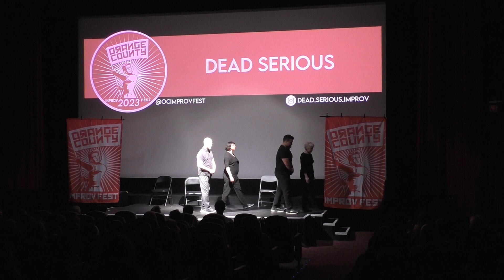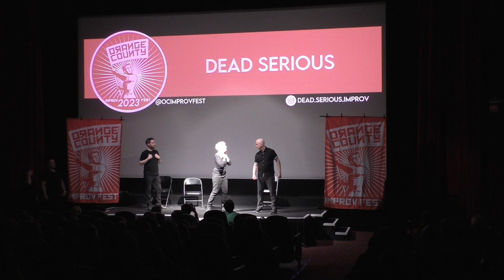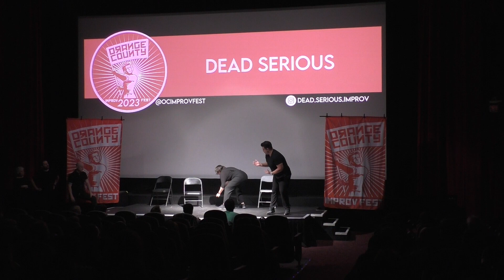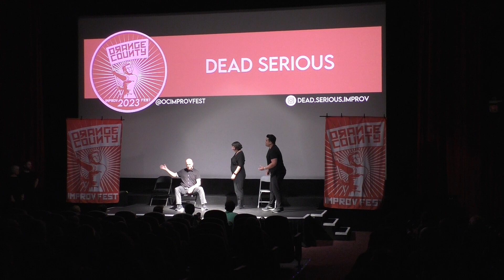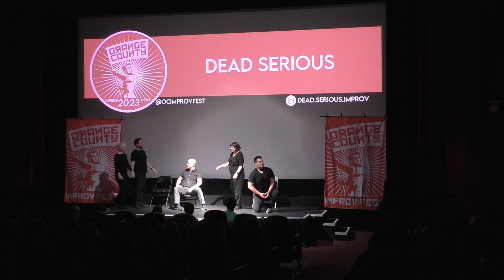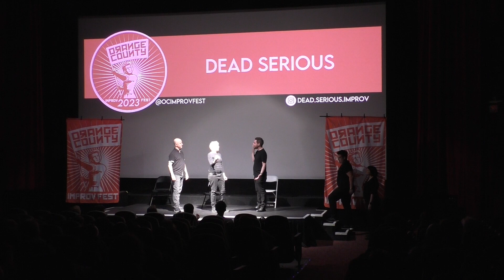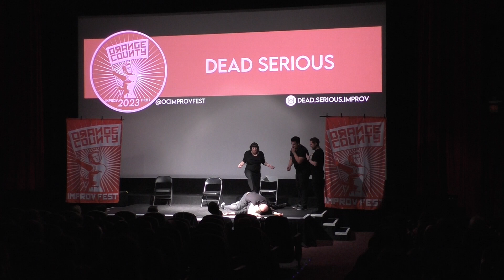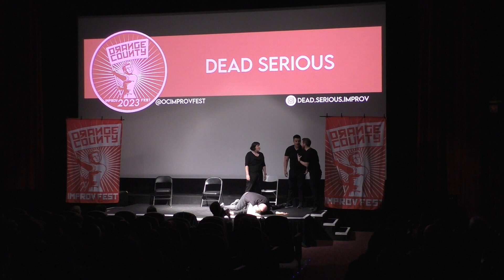Dead Serious OCIF2023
Dead Serious performs at the Orange County Improv Festival on June 17, 2023. Featuring Amber Largent, Diane Rachel, Mark Rachel, Michael Romero, and Matt Sheelen.